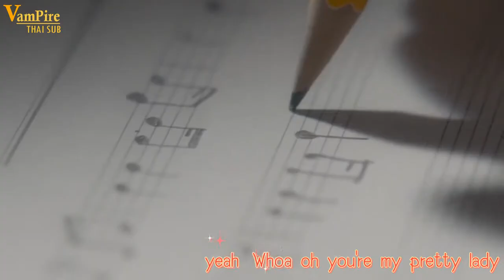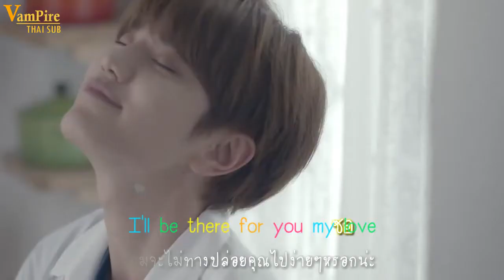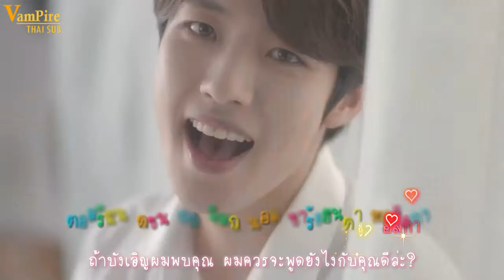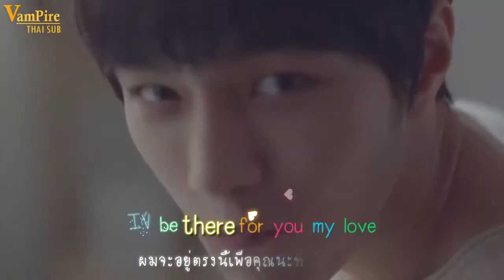[Karaoke+Thaisub] INFINITE F Heartthrob MV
MVมุ้งมิ้ง ฟรุ้งฟริ้ง อยากได้ปากาวิเศษ จะได้วาดรูปอินฟินิทขึ้นมาแล้วกลายเป็นตัวจริง ฮ่าๆๆ มโนล่ะ ขอให้ดูอย่างฟินๆจ้า
ถ้าคำแปล เนื้อคาราโอเกะ ฯลฯ ผิดพลาด ต้องขออภัยด้วยน่ะคะ^_^
-ขอบคุณที่เข้ามารับชมรับฟังจ้า-